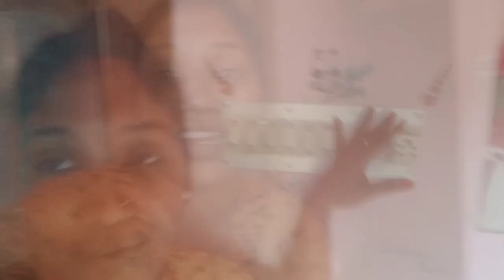ಮಕ್ಕಳ 🙄ಶಾಲಾ ವಾರ್ಷಿಕೋತ್ಸವದ ತಯಾರಿಯಾ ಕಿರಿಕಿರಿ🤦‍♀🤦‍♀ school day g Bari Tayari jokulena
ಈ ರೀತಿ ಬಂಗುಡೆ ಫ್ರೈ ಮಾಡಿ ನೋಡಿ ರುಚಿಯಂತು ಬಿಡಲ್ಲ👌Bangude fry encha ora malthu tule taste Matra budpujar

plz posa channelgu support malpule friends